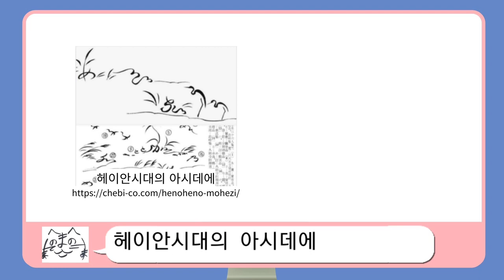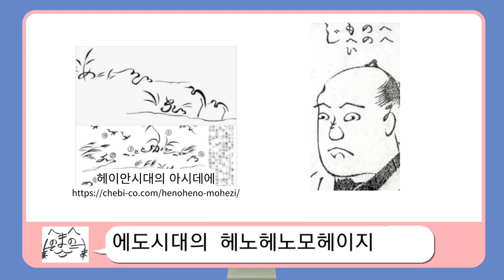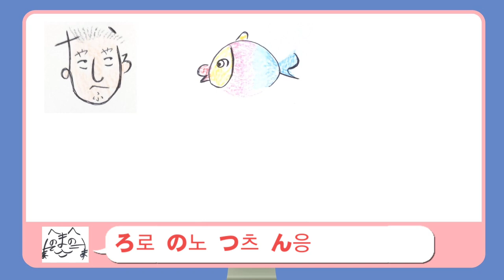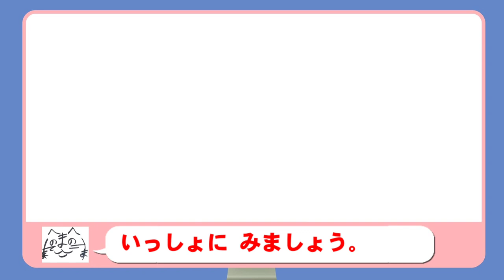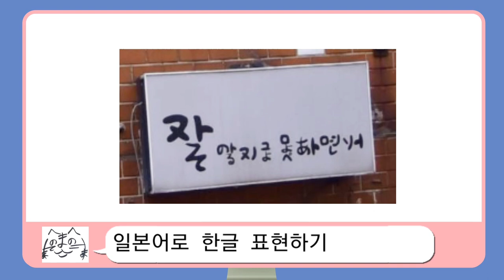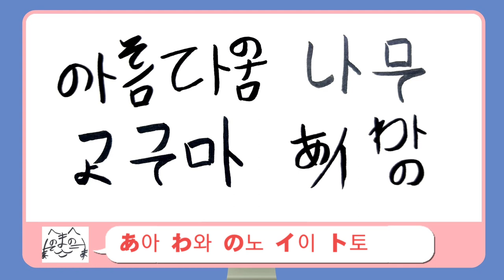[일본어] 헤노헤노모헤지 만들기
히라가나, 가타카나를 사용해서
여러가지 그림 및 글자를 표현하는 활동을 소개하는 자료입니다.

신기하고 재미있는 '헤노헤노모헤지' 만들기 활동을 통해

본 영상은 NE능률 영상콘텐츠연구회 소속 정태봉 선생님(경기남양중)께서 제작하여 공유해주신 자료입니다.

NE능률 수업지원센터 바로가기

NE능률 일본어 수업지원센터 바로가기